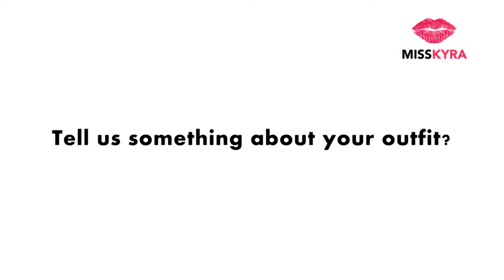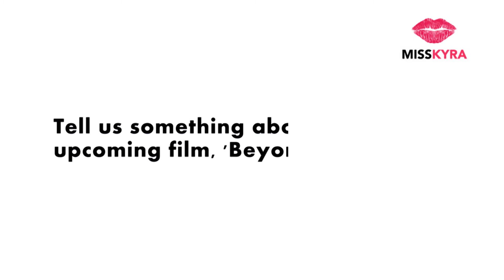Ishaan Khatter & Malavika Mohanan's EXCLUSIVE interview on MissKyra